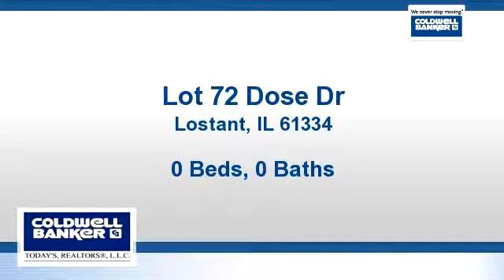Lots And Land for sale - Lot 72 Dose Dr, Lostant, IL 61334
Dose Twelve Oaks Subdivision. large residential building lots, city sewer & water available. Small town living. Close to Interstate Rt 39.

Bedrooms: 0
Bathrooms: 0.00 Bathroom
Square Feet: 0
Price: $14,500

03/25/2017 05:31:01 pm

Last modified: